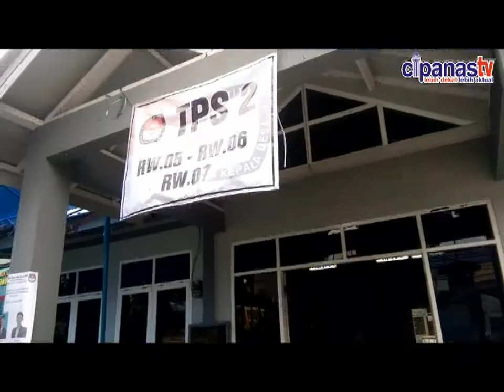PILKADES kecamatan cipanas 7 Desa kab cianjur